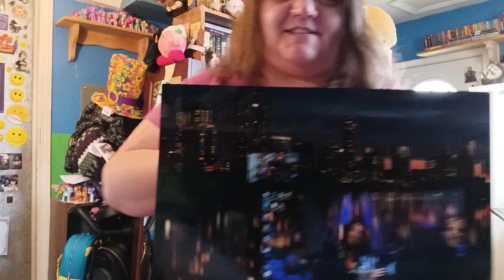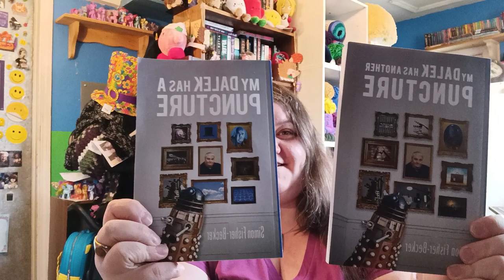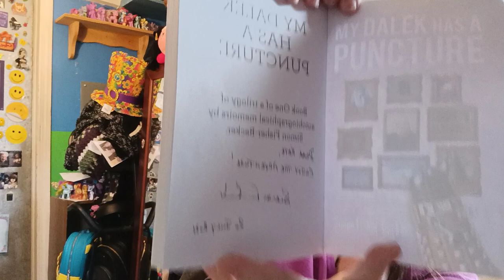My Crochet, My Friends, and Their Talents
I'm highlighting a couple of my friends today, along with showing off some of my crochet and painting skills. I loved making the display with the Starry Night background and the dolls of Eleven, Amy, and Van Gogh.